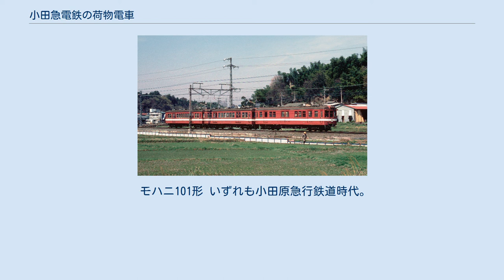小田急電鉄の荷物電車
小田急電鉄の荷物電車（おだきゅうでんてつのにもつでんしゃ）では、かつて小田急電鉄（前身である、小田原急行鉄道および東京急行電鉄（大東急）時代も含む）により行われていた荷物輸送の歴史について記述する。
 本項では以下、単に「小田急」と表記した場合は小田原急行鉄道および小田急電鉄をさすものとする。
 開業の年に用意されたモニ1形 小田急における荷物輸送は、1927年4月1日の小田原線開業当時に、荷物室を備えた101形電車によって手小荷物の輸送を開始したのが始まりである。
この当時は、鉄道旅行においては駅で手荷物を預けた上で、旅客の乗る列車と同一の列車で輸送しており、小田急も旅客と手荷物の同時輸送を考慮していたとみられている。
同年秋に増備された131形電車と151形電車でも荷物室を設けており、同年11月からは荷物専用の車両としてモニ1形電車が導入されている。
ただし、現実には旅客と手荷物の同時輸送という需要はほとんどなく、1929年に江ノ島線が開業した際の増備車には、荷物室は設けられなかった。
 当時は小田原線を毎日2往復の荷物列車が設定されていた。
江ノ島線開業と同時に、江ノ島線でも荷物輸送が開始されているが、こちらは専用の荷物列車の運行はなく、旅客列車に荷物を積載しての運行であった。
1939年3月には、逓信省からの要請を受けて郵便逓送業務を行なうことになり、逓信省の負担によりモニ1形のうち2両が郵便室を設置の上モユニ1形に改造された。
改造されなかったモニ1形は1941年に廃車となった。
 戦後も同様の運行形態が続いたが、荷物輸送が多くなり、1957年にはデハ1100形から1両が荷物車に改造されて、デニ1100形として運用を開始した。
特に学期始めや学期末などにはしばしば2両編成となり、時には3両編成での運行もみられるようになった。
 1955年頃、自動車の増加が著しいため定時輸送が困難になっているという理由で、日本新聞協会か新聞配送連盟から鉄道による新聞輸送の要請があった。
始発電車前の運行となり、保線を担当する部署からは「保守間合いが確保できない」と猛反対があったが、結局1955年10月から近郊区間の新聞朝刊輸送が開始された。
1959年4月1日のダイヤ改正からは、夕刊の輸送も開始された。
 1962年12月3日のダイヤ改正では、朝刊を輸送する列車については廃止となったが、夕刊輸送用の列車は運行区間が小田原まで延長された。
また、この時から新聞列車はデニ1000形・デニ1100形ではなく、1200形・1300形・1400形が使用されるようになった。
このダイヤ改正からは江ノ島線にも荷物列車の運行が開始された。
1963年4月1日のダイヤ改正で、向ヶ丘遊園止まりの新聞輸送電車は相模大野まで延長されたほか、小田原行きの新聞輸送電車は1300形の単行運転となった。
1969年には1300形が荷物電車に改造されて、デニ1300形として運用に加わった。
 その後、1971年には郵便輸送が廃止され、デユニ1000形は郵便室を撤去した上でデニ1000形に改造された。
1972年には荷物輸送は社用品の輸送と兼用されることになり、配送列車という扱いに変更された。
1973年には新宿駅の改良工事に伴い、新宿駅の荷物扱いホームが廃止されることになり、運行区間は経堂から小田原・江ノ島間に短縮された。
また、輸送量の減少により、1976年にはデニ1000形1両とデニ1100形1両が廃車となった。
1981年の時点では、運行区間は経堂から小田原・長後間となっていた。
 1984年3月21日限りで開業以来続けられた荷物輸送は廃止となり、同年3月31日限りで社用品輸送も終了となる。
57年間という長寿運用に終止符を打ったことにより、小田急の荷物電車は全廃となった。
 新宿駅では1973年まで貨物・荷物扱い用のホームが存在しており、ここでトラックから荷物電車への積み込みが行われていた。
また、一部の中間駅には旅客用ホームとは別に荷物用のホームが存在した。
 小田原駅では、国鉄と荷物の中継を行うため、東海道本線のホームまで乗り入れていた。
 車体色は旅客車両とは異なるものとしていた。
 開業当時は青1色であったが、戦時中には茶色1色となった。
戦後、1959年時点では緑色1色であったが、1960年頃にデニ1000形の車体を更新した際には、緑色をベースに黄色い帯を配したデザインとなった。
1971年に郵便輸送が廃止された際に、赤13号（ローズピンク）1色に変更され、さら...